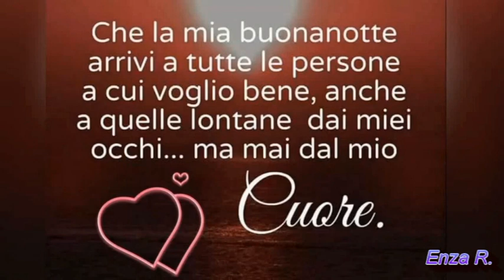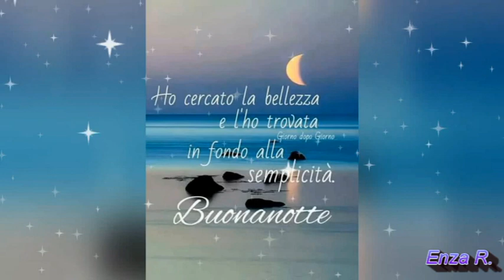BUONA SERATA e poi BUONANOTTE✨✨✨✨